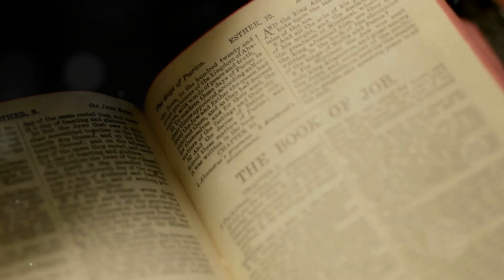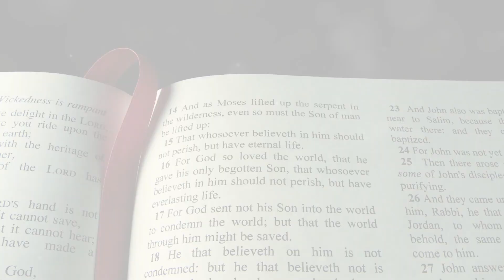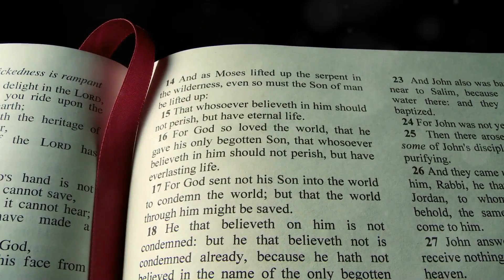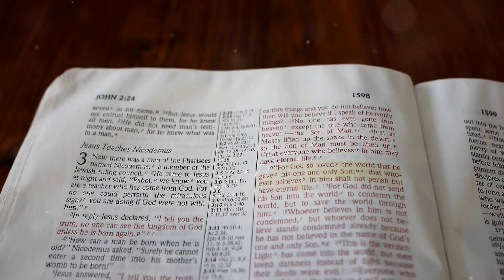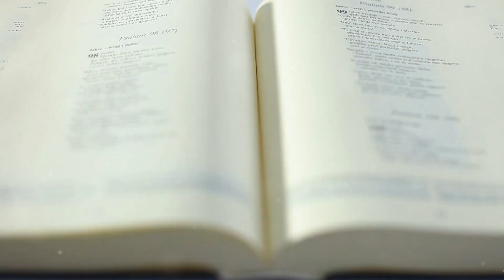The Gospel The Heart of Christianity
Title: Understanding the Gospel: The Heart of the Christian Faith
Description:
Dive deep into the transformative message of the Gospel, the foundation of Christianity. Join us as we explore the powerful story of Jesus Christ and His mission to save humanity from sin and death. This video will take you through key verses and concepts that illuminate the core teachings of the Gospel.
Discover the unconditional love of God, the significance of Jesus' sacrifice, and the promise of salvation through faith in Him. Learn how the Gospel has the power to change lives and offer hope to a world in need.
Whether you're new to Christianity or seeking to deepen your understanding of the faith, this video will inspire and enlighten you. Get ready to encounter the life-changing truth of the Gospel.